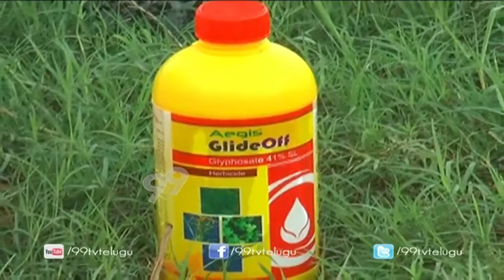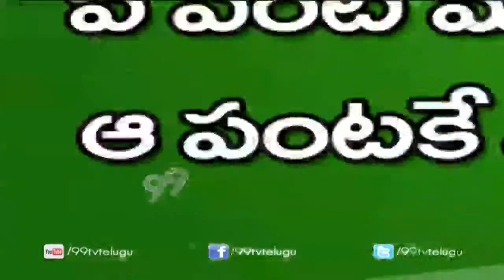Impact of Pesticides use in Agriculture || Agricultural Pesticides || Eruvaka | 99tv